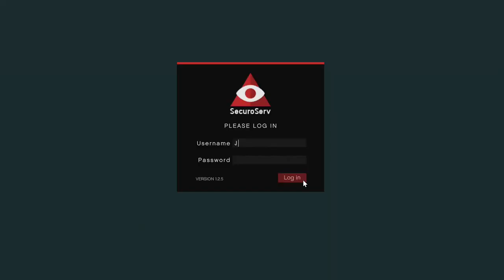Finance and felony DLC Getting items in warehouse! (Part 15)